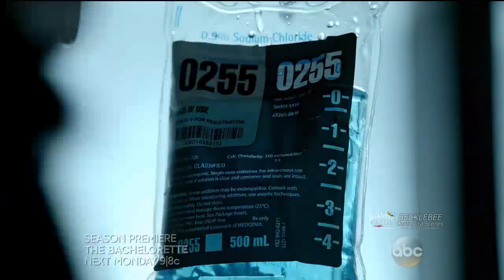Castle 8x22 Esposito and Ryan Rescue Castle - Rick Punches Flynn “Crossfire” Series Finale